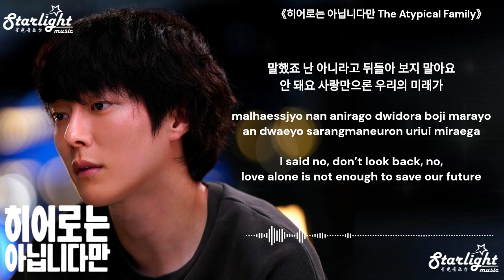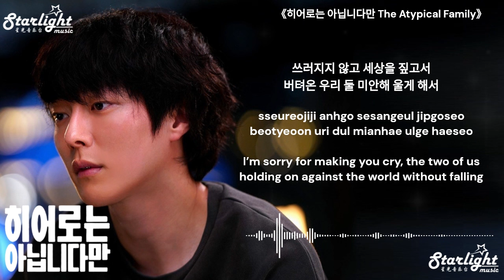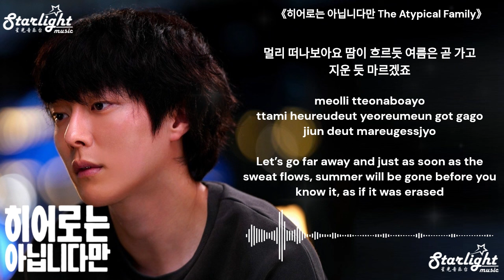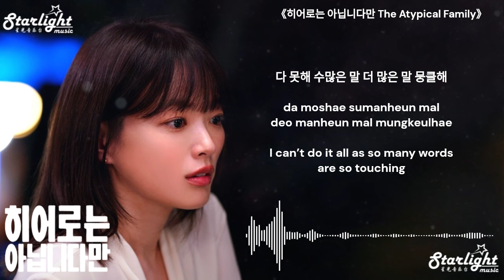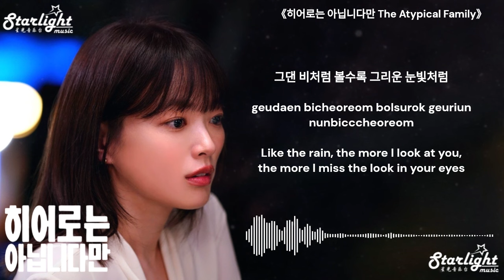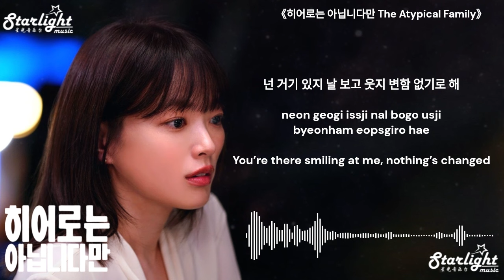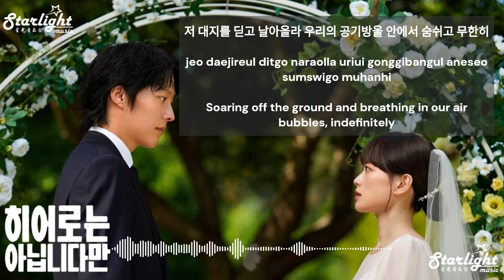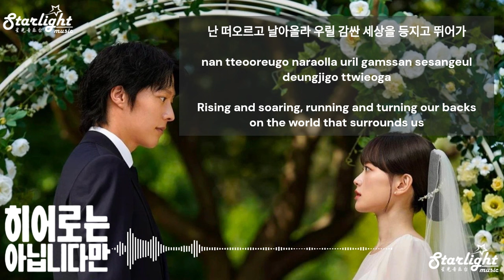The Atypical Family Complete OST 《히어로는 아닙니다만 虽然不是英雄》 【Han/Rom/English Lyrics】韩剧原声带 Netflix Kdrama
The Atypical Family Korean Drama Series OST  《히어로는 아닙니다만 虽然不是英雄》 韩剧原声带 【Han/Rom/English Lyrics】 I’m Not A Hero, Although I Am Not A Hero
Song Name:
00:00 너와 걷는 계절 (Walking With You) -  So Soo Bin 소수빈
03:50 바라 봄 (I See You) - Lee Sora 이소라
08:17 라퓨타 (La Puta) - Yi Sung Yol 이승열 (Lee Seung Yeol)
11:36 너와 걷는 계절 (Walking With You) - Instrumental
15:23 바라 봄 (I See You) - Instrumental
19:50 라퓨타 (La Puta) - Instrumental